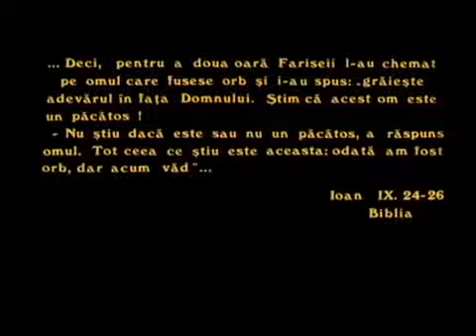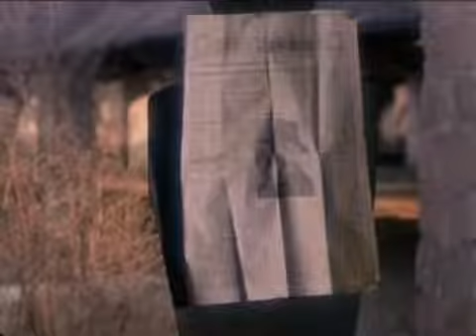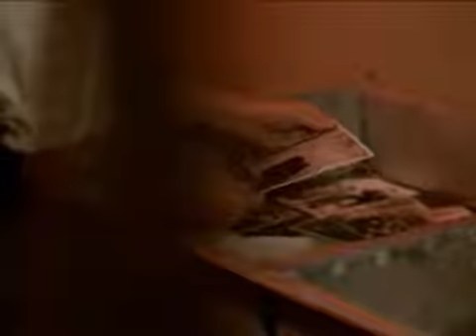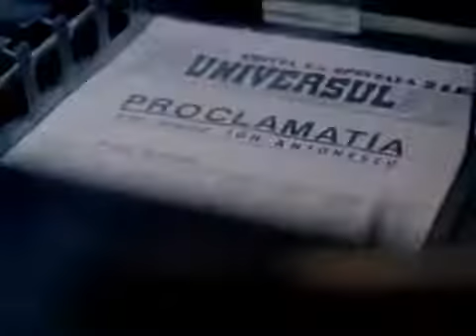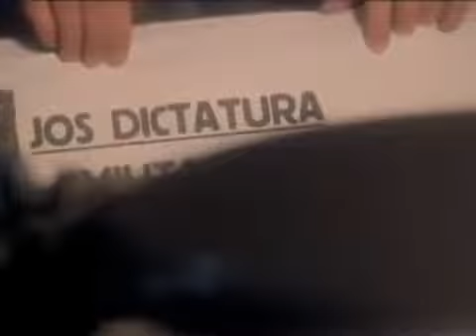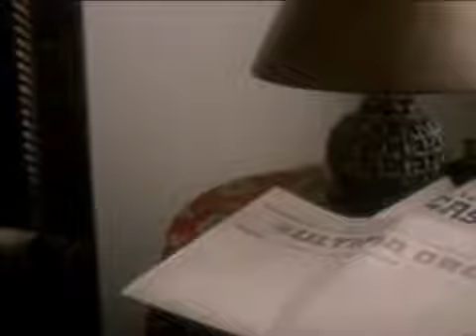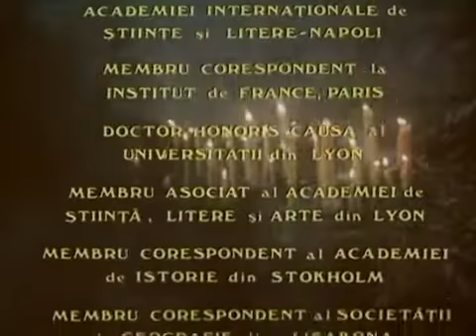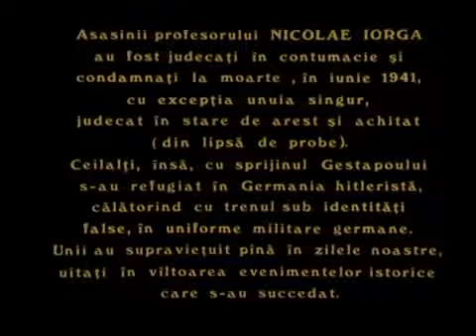Drumeț in calea lupilor - 1988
Cenzura ceaușistă în cinematografie ajungea în rare cazuri să interzică difuzarea unui film. Costurile mari care implicau producția cinematografică explică de ce culturnicii regimului preferau să intervină din timp în remedierea eventualelor devieri pe care regizorul și le-ar fi permis de la textul scenaristic aprobat de forurile ideologice. Decidenții politici intervin activ în procesul artistic al producției cinematografice cu precădere prin intermediul ședințelor de vizionare. În acest sens, Drumeț în calea lupilor este caracteristic pentru mania ședințelor de vizionare în prezența responsabililor politici cu cinematografia, ce aveau efecte directe asupra textului vizual, prin multiplele intervenții și modificări impuse. Regizorul Constantin Vaeni pretinde că i s-au cerut în total peste 40 de tăieturi de film.
 Subiectului filmului este cel al asasinării savantului Nicolae Iorga de către un comando legionar în noaptea de 27 spre 28 noiembrie 1940. În joc era o miză cu o importanță uriașă pentru regim, anume recuperarea și utilizarea prestigiului marelui istoric în scop propagandistic de către național‑comunismul lui Ceauşescu. Pentru aceasta, cei doi scriitori desemnați cu redactarea scenariului, Nicolae Dragoş (prim redactor‑șef adjunct al ziarului Scânteia) şi Mihai Stoian (autorul cărții „Moartea unui savant: Nicolae Iorga” care stă la baza scenariului), au trebuit să realizeze o adevărată acrobație doctrinară pentru a‑l concilia pe tradiționalistul savant cu pozițiile „progresiste, democratice și antifasciste” ale regimului. În film, ideile de politică externă ale lui Iorga exprimate în cadrul prelegerilor deschise de la catedra Facultății de Istorie se întâlnesc în mod bizar cu principalele direcții discursive ceaușiste de politică internațională: suveranitatea, neamestecul în treburile interne ale altor state, nealinierea, chiar și o trimitere stângaci camuflată la respingerea comuniștilor români la planul Valev care prevedea specializarea agricolă a României în cadrul blocului de state est-europene subordonate după război Moscovei. Astfel, personajul istoricului român interpretat extrem de veridic de actorul Valentin Teodosiu la doar jumătatea vârstei pe care o avea Nicolae Iorga în fatidicul an 1940, se exprimă în termenii următori despre relația României cu Reich-ul german, formulare prin care se întrevăd criticile la adresa rolului pe care URSS-ul ar fi dorit să-l atribuie noului regim de „democrație populară” de la București:

Sacra formulă e simplă: ești un popor mai mititel, de agricultură inferioară, te închini unui stat mare care fabrică mașini, dar căruia, ce să-i faci, îi e foame. Și cum nu-și poate astâmpăra foamea la el acasă, din acel moment faci parte din spațiul lui vital. De unde nu mai ai voie să ieși. Orice convenție de vânzare a produselor tale agricole, ca și înființarea de noi industrii, îți vor cu desăvârșire interzise.